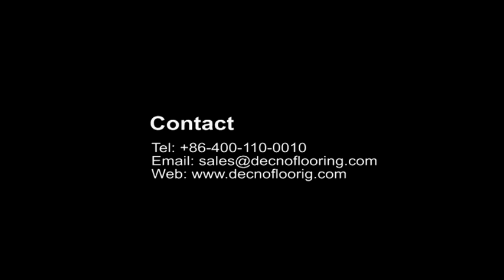SPC Flooring--100% waterproof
DECNO SPC flooring is 100% waterproof, which you can install on every room in you home.

The SPC core is a composite material made of calcium carbonate, polyvinyl chloride and stabilizer. Materials guarantee the SPC flooring will not absorb water. You will not worry about the blisters and inclusions problem, the SPC flooring is anti-mildew even in high humidity.

-In the bathroom: after taking a shower, you can go out from the shower room and step on the SPC flooring directly, do not worry about the water that fall on the SPC flooring;
-In the living room: Children can play freely, do not worry about the water pouring on flooring;
-In the kitchen: You can wash the fruits & vegetables, pans & bowls freely, do not worry for the waters;
-In the balcony: you do not need to worry about rain on the balcony if you forget to close the windows when you are out